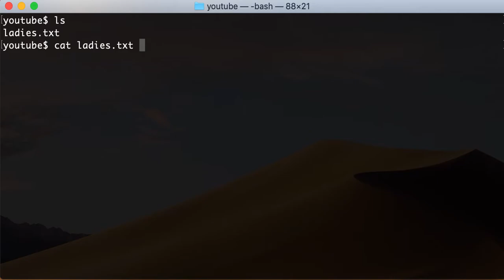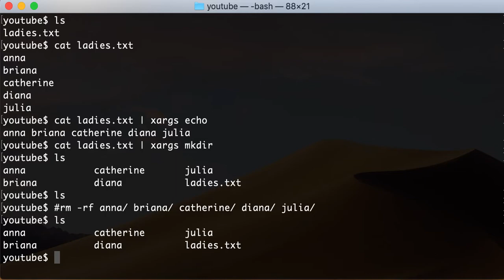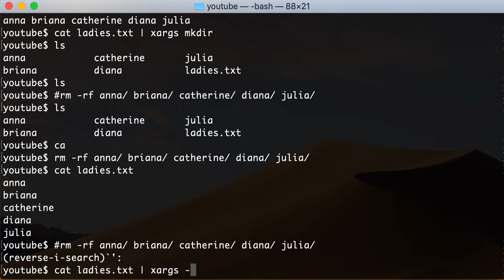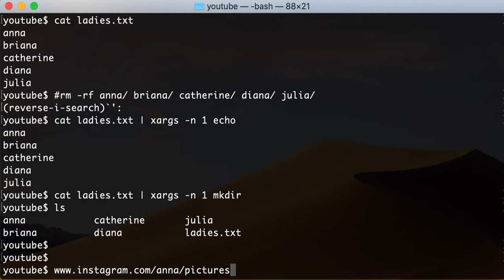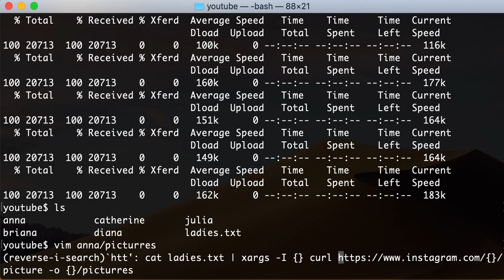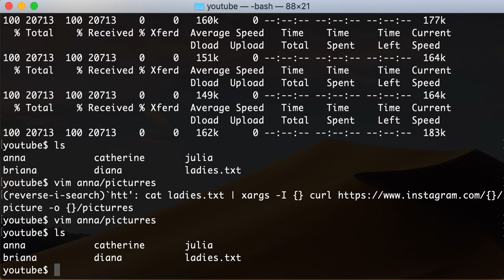xargs Linux beginner tutorial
We cover Linux command-line tool called xargs.